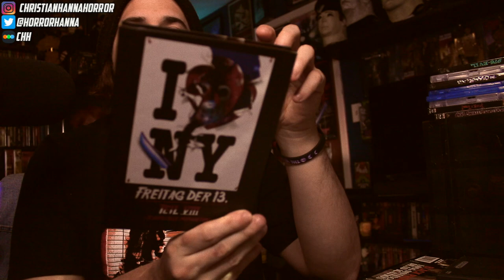Favorite Releases In My Horror Movie Collection | Christian Hanna Horror